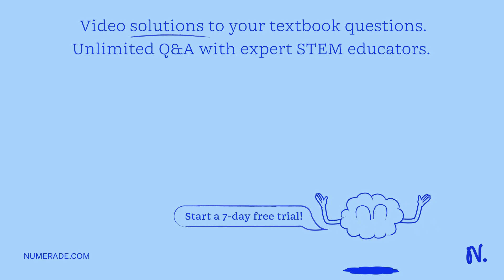Matt Damon is stuck on Mars. He needs to get off the planet and into orbit to rendezvous with the r…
Matt Damon is stuck on Mars. He needs to get off the planet and into orbit to rendezvous with the rescue team, which will be orbiting the planet at the same radius as Phobos, one of Mars x27;s moons. His goal is to determine what his take-off speed should be so that he makes it into orbit. Assume circular orbits throughout this problem. (i) First, Matt Damon throws a ball with an initial speed of v0 at an angle Î¸ above the horizontal and measures that the ball lands a horizontal distance d away from where he threw it. Ignoring his height, determine the acceleration due to gravity on Mars, g, in terms of v0, d, and Î¸. (ii) Next, he measures the period, T, of Phobos x27;s orbit as well as the radius of Mars, R (he does the latter using a method similar to that of Eratosthenes). Given this information and your result for g above, determine the radius r of the orbit of Phobos, in terms of T, R, d, v0, and Î¸ (and any constants). Hint: Think about Kepler x27;s third law. Use the fact that the gravitational force must be a centripetal force.

DiscoverthePowerofGravitation:ExploringtheScienceBehindIt